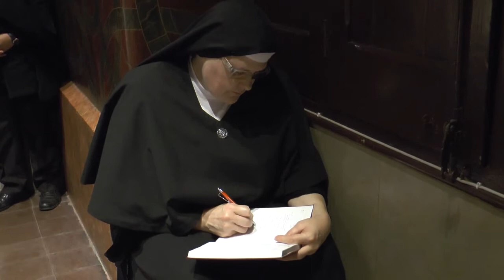50 ANYS 'PERFECTAE CARITATIS'